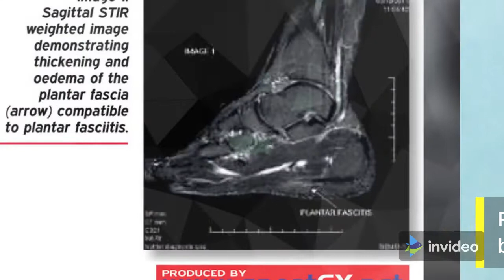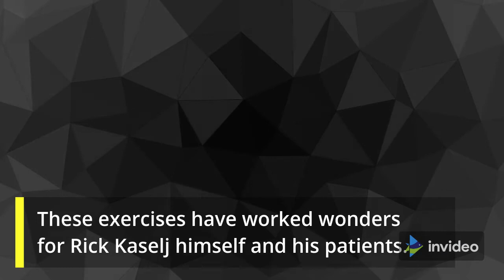Plantar Fasciitis Relief In 7 Days REVIEW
Today's Topic
Plantar Fasciitis Relief In 7 Days Created by pain treatment expert Rick Kaselj
Plantar Fasciitis Relief In 7 Days is a new breakthrough plantar fasciitis healing guide
Are you looking for more information about Plantar Fasciitis Relief In 7 Days guide and you are wondering whether or not this guide really works to treat plantar fasciitis?  Many have tried the conventional methods of treatment such as the never-ending appointments with their doctor, the costly physical therapy, funny gadgets for the condition, and even orthotics. But, their pain only persists or even gets worse in some instances.
Just consider all the activities that this condition is limiting you from doing. You may be an athlete and now the pain is threatening your career. You may be in the army, a teacher, or even a doctor. The pain is sometimes so excruciating that you might think of giving up!
Luckily, the Plantar Fasciitis Relief in 7 Days system by Rick Kaselj is here to offer a reprieve to all those dealing with this condition.